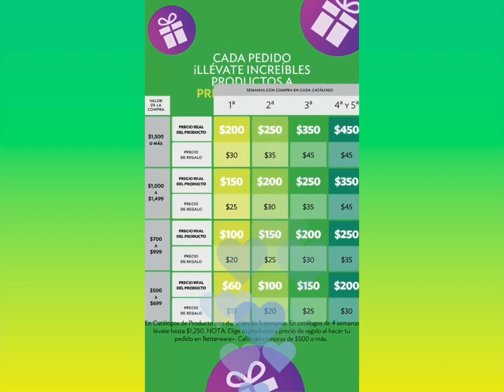Nuevo Catálogo de Oportunidades 2/2022 Betterware, Semana 18 👀🌟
ojo cambia el catálogo de Oportunidades 😉